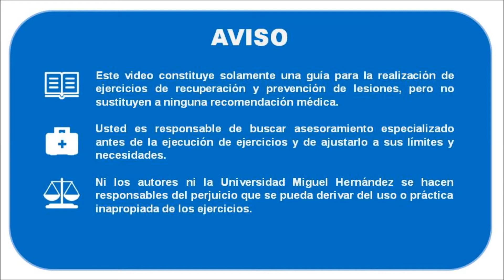27 Impulsiones - Proyecto HOMEex (INNOVA UMH)